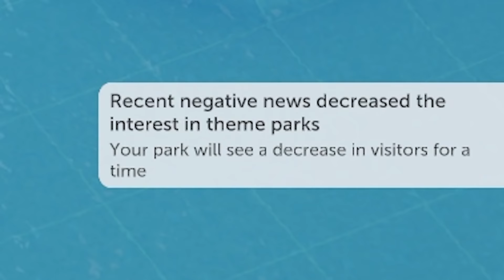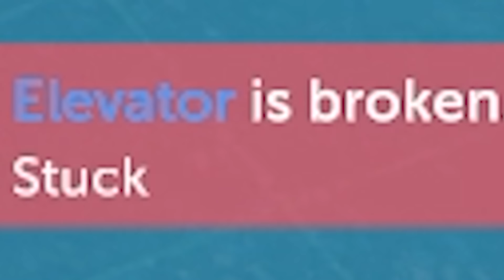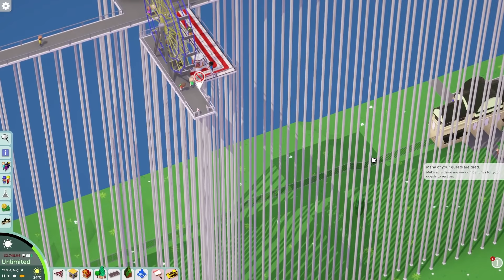I built a theme park that kills every guest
Parkitect allows me to live my dream, I don't want to say what that dream is yet

A_Lovecraftian_Horror
Ace Games
Adam Midderigh
Addie McKenzie
Adrian Hart
Adriano Semrau
Aleena Hanson
Alex Harris
Alex Jacobs
Alex Ohlsen
Alexander Quiroz
Alexandra Comben
Alexcia
Alexis
Alexis Simonow
Ali Nicholls
Alpine Escape
Amber D
Amy Sowada
Andrew Scoledge
Andrew Urbanczyk
Anecdote Games
Angelique Mallas
_anightonmars
Annie Z
Anthony Carbone
Ash Young
Aspen
Autumn Juarez
Ava Victoria
Barry
Beckie Williams
Ben Mckimm
Beth
Beth Potts
Bethane Vans
Bjarne Olsen
Bore Grognarok
Bouelina
Brett
Brianna
Brittany Lester
Brittney Tucker
Broken Toothbrush
Bryan
Cackles
Calhoun Cattell
cambrieljedi
Cara Barugh
Carlton Harrison
Carson Ivey
Casey Brelsford
Cassandra Huynh
casterlyrockstar
Catelyn Berglund
Charli Walker
Charlotte Stokes
Cheesemaster
Cheska Harland
Christina
chromaticcanuck
Clayton Garrett
Cocoa Castilla
Cole L
Colleen
Conner Orman
Connor David O'Brien
Connor O'Toole
Courtney Key
Cynical Doge
Daisy Harbourne
Dale agace
Daniel Higgins
Daniel Neugebauer
Daniel Vikestad Fornes
Daniella Cioffi
DarthPink
Dat boy jessie
David Angle
David G
Death94
Dingus McKah
Dolly Llama
drain
Eckoh104
Elaine Lov
Elektra Krusell
Elijah Lipkin
Elisa Shafer
Elizabeth Brown
Elspeth Shell-Moyer
Emma Bussenschutt
Emma Clark
Emma McDonald
Estie
Even Berger Breili
Excinic
Fabienne
Fen
Finn H Drude
flett
Float
FreyaLovee
G.I. George
Gabriella Hahn
Georgina Dingle
Gratzster
Grike
Hans Christian Madsen
Harrison Garrett
Heather M
Henrik Hansen
HummaKavula
hundi
Icy Elemental
Ida Emilie Jensen
Idril
Imogen Prickett
Isaac
Jack Gregory
Jacob Seymour
Jacqui Sebo
Jaiden
James FitzGibbon
James Highmore
Jannik Jokić
Jason Brooks
Jaxsen
jealous worm
Jeff Bajorek
Jenna Buller
jenreifu
Jessica Kiefer
Jessica Robinson
Jessica Stewart
Jessie Medina
Jimi Forsman
JMui
Joe Lippiatt-Mills
Joe Wallis
Johanna Wernecke
John
John Nelander
Jonathan Cullinane
jonica
Jonny Wheater
Jordin MacDonald
Josefine Örnhem
Joseph Warner
Josh
Josh Strike
Julia Miller
Jundarian
Justinius
Kara Bond
Karin Mayville
Katharina Schindler
Katherine Krapf
Kathleen Bruce
Kathleen Phillips
Kathryn Moody
Katie L Wheeler
Katrina Singley
Kay Reilly
KekkiWatson
Kendra McIntire
Kerrie-Ann Good
Khouri Hutter
Killian McKenna
Kristina Gonzalez
Laura
Laura Klein
Lauren Carmack
Lauren Miedel
Laurence Knott
Lennart Achterberg
Leonard Ratzlaff
Leyla Hawn Aliyeva
Libby Kamen
Lilith Costas
Lisa Zetterström
Lize Live
Logan
Logan Carter
Logan Fasano
Lorraine
Louise Ivy
Luana
Lucy Buglass
Lucy Hedges
Luis Arvizu Arce
Lupe White
Madeline Bessemer
Maeve
MagicalFlyingFox
MagnificentMaja
Maiken Lian
Malin Soderlund
Mama Nico
Marco Hoermann
Marco Zijlmans
Margaret Ransdell-Green
Mason Horsley
Matt Brennan
Megan Ballou
Megan Ridpath
Meowsanthropy
Michael Beall
Michael Bednar
Michael Thorne
Mikail Afzali
miles per hour
Misery
MissPengywin
misterbob
Mitchell Stevenson
Mnemosyne
Momina Erdosy
Moriah Allestad
MortalityMyAss
Mr.Q
MrNerdWalker
Nadia Ruotolo
Nathan Sauve
Necia Navine
Neva Granger
Niall Carson
Nick Stefaniak
Nicoa-Jane Henfrey
Nicolas Schmuck
Niels Benecke
Nils Roloff
Niox666
Obscurelex
Paige phillips
Paintingfoxes
palimdrone
parnian (MachoPotato)
Pedrothegeneral
Philipp Wagner
Pia Salter
ponastoyashemu
Pylades Drunk
Rachel Cook
Rachel Wheeler
RachelS0mething
ragnar300
Randompeo
Renee Lassen
Rikz Dehli
Robin Lindström
Robyn Gray-McMath
Rowan Aldridge
Rowanoake
Ryan Churchill
Ryan D'Souza
Ryu Takeru
!Ryn
Sabriel
Sam Albon
Samantha Bellomo
Samantha Lambert
Sami Kuutti
Sarah Nicholson
Sarge
SaturoAnni
Sen
Severium (Shea Mackintosh) aka sevybevy
shandon slowey
Shane Amanda
shane mclernon
Shane Murphy
shelley floryd
Sheri Gruver
Simon Hanna
Sir Jimothy of the Pickens
SirWarsworth
Skeleboneboi
Squibidy
Stephanie Lenz
Stephanie Robinson
Sydney Stamford
Tadhg
Terry_Wrist
Thatguyspike
The Uwe
TheDjinn30
Thomas Cave
Thomas Marshall
Thorstein Rysjedal
Tim
Timothy Grassi
Timothy Varney
Tomasz Chmielewski
Trinemaus
Tristan Kyle Moore
Tímea Farkas
ughitstanja
UltraViolet
Veronika
VeryTori
Vicky Clenny
Victor
Victoria Papagni
Weston Forester
WhoopsieDaisy
Will Coston
Wren Cheryl
Ábrahám Zsolt